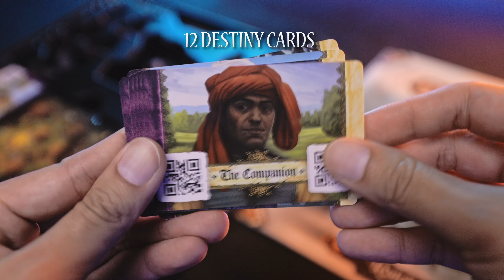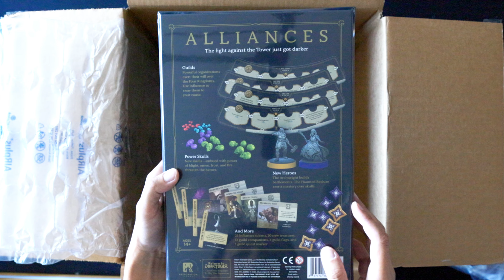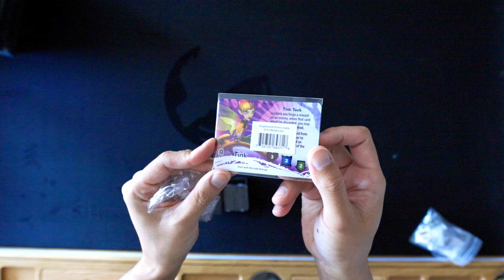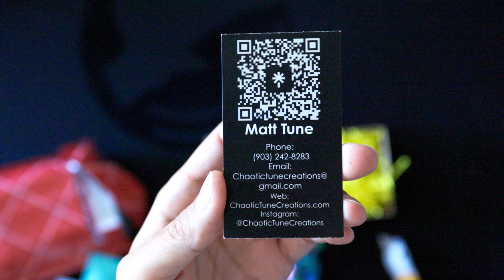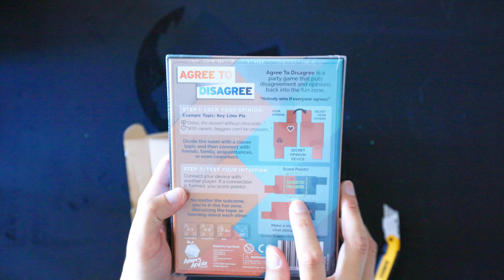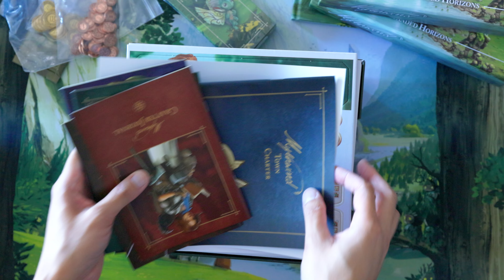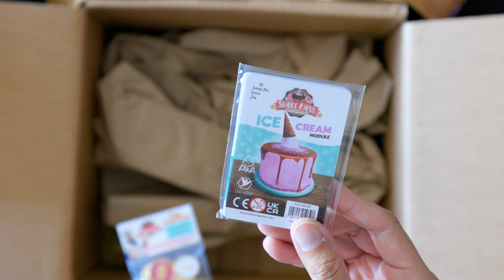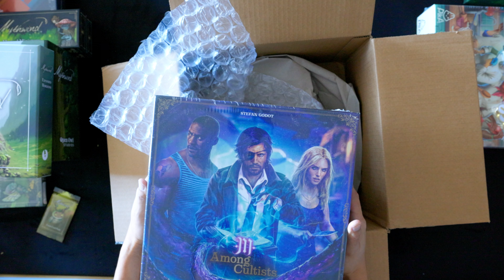The Final Board Game Unboxing of 2023! Mythwind, Oathsworn, and MANY More!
We're wrapping up the unboxing series for this year with this final board game unboxing of 2023! Sounds dramatic but to be honest, we'll be back in about a month 🤣 Enjoy!

0:00 Intro
0:20 Lucky Duck Segment
1:28 1
4:40 2
6:25: 3
8:10 4
8:26 5
10:10 6
11:15 7
16:24 8
17:35 9
19:33 10
20:25 11
21:50 12

3D Printed Dragon: Chaotictunecreations.com

Betrayal at the House on the Hill
Betrayal The Yuletide Expansion

My Gaming Table the Wolf Pack!

Gear I Use